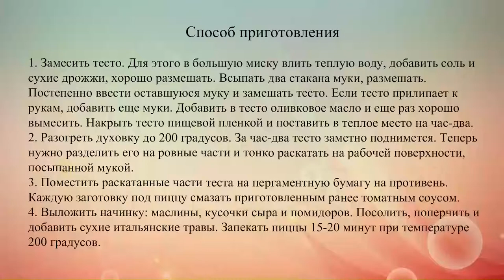Мини пицца с помидорами сыром и маслинами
Аппетитная порционная пицца с начинкой из томатного соуса, помидоров, феты, итальянских трав и маслин.